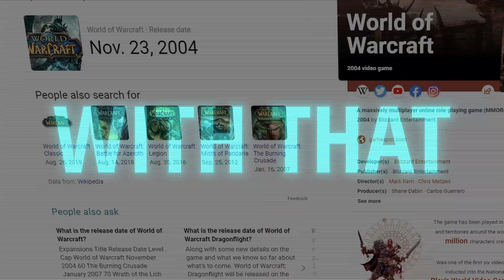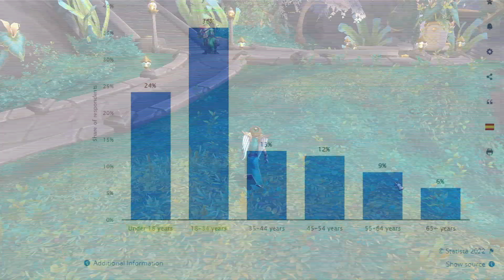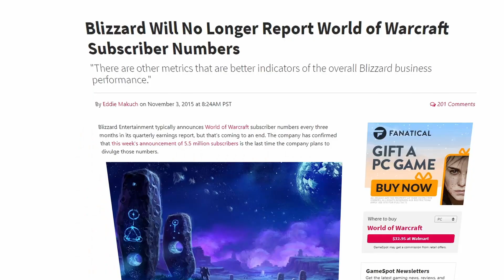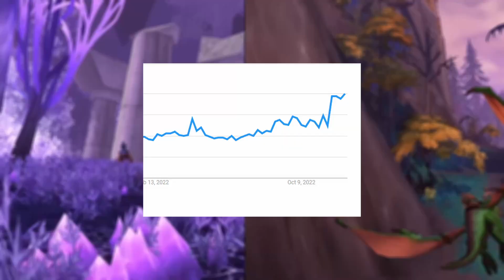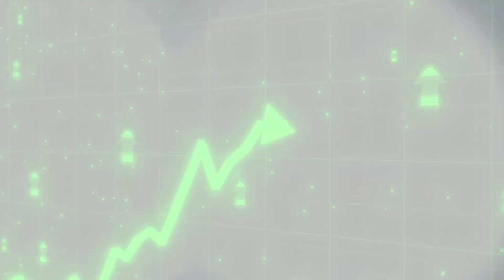How Popular is World of Warcraft?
World of Warcraft Dragonflight has released, but how many players are actually playing wow with all its classes, features and PvE and PvP Gamemodes, is it even popular? is WoW Dragonflight worth your time? is world of warcraft worth playing? Should you play World of Warcraft Dragonflight in 2024 and into 2023 let's figure that out.

0:00 - Intro
0:32 - It’s Just That Good
3:22 - Dragonflight versus Other Expansions (Popularity)

Topics: world of warcraft gameplay, best mmorpg 2023 , top mmo 2022,